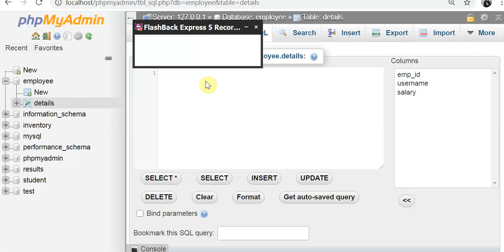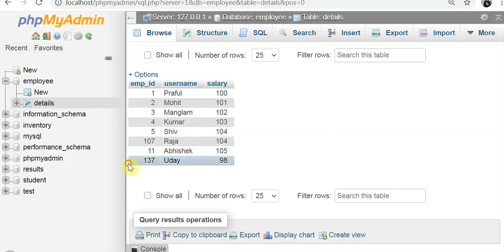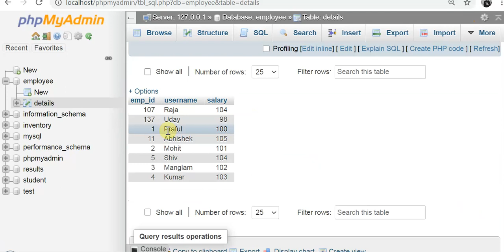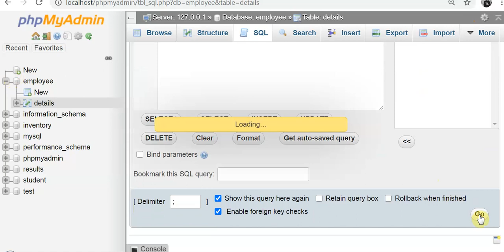Order By Last Three Characters Sql | Interview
This is the full course on Data science.